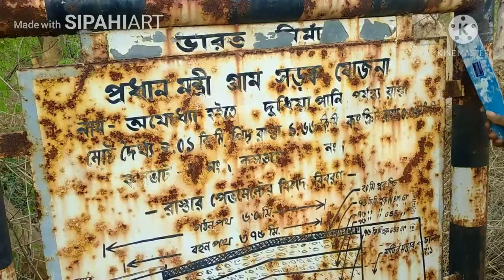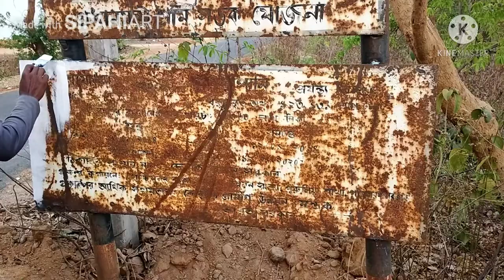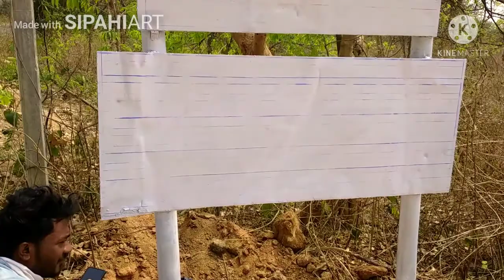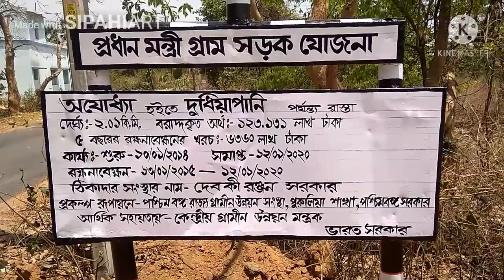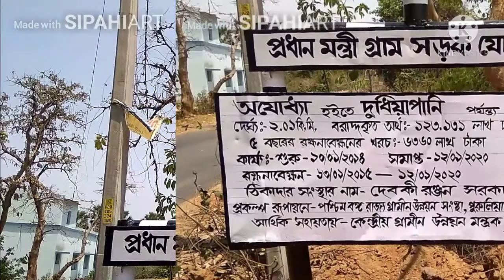Citizen Information Board | প্রধান মন্ত্রী গ্রাম সড়ক যোজনা | citizen information board writing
Citizen Information Board
প্রধান মন্ত্রী গ্রাম সড়ক যোজনা
citizen information board writing
Santali Art
SIPAHI ART#SHIBLAL SAREN

sipahi art